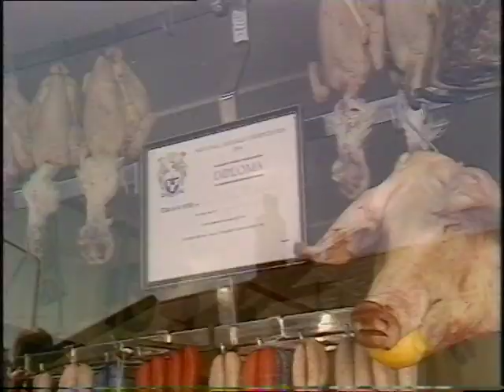How to make sausages | Romford sausage producer | 1970s Romford | A town called…| 1977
Montague Modlyn  visits Romford in the London Borough of Havering   'world' famous sausage producer Mr. Charlie Harris.

Quote: VT16642